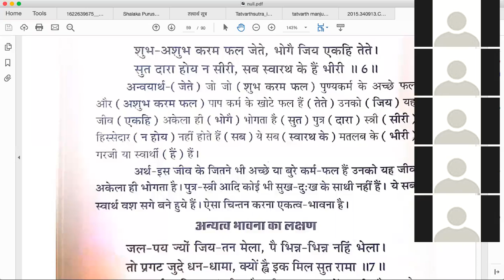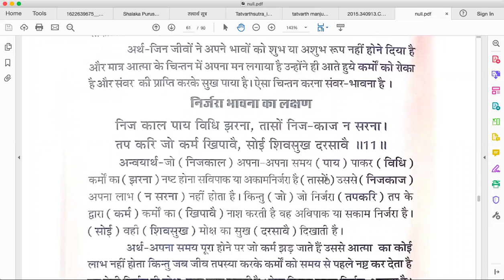ChahDhala 06 17 2021